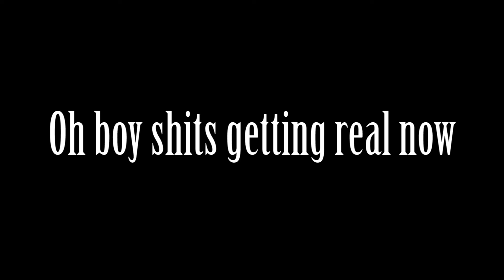I'm Beginning To Like Lydia In Skyrim!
Another long episode and had a disappointing end...be sure to stick around for a surprise at the end of the video ;3